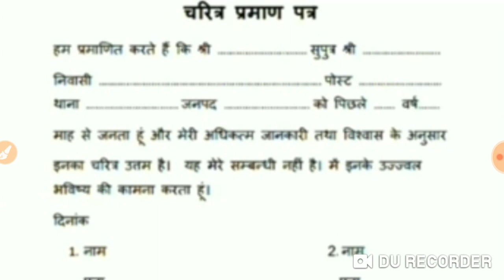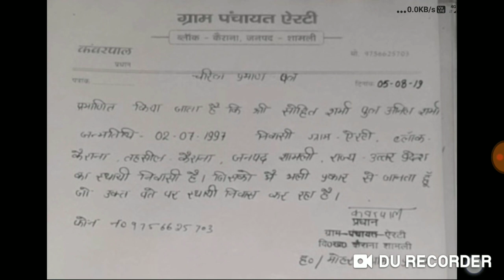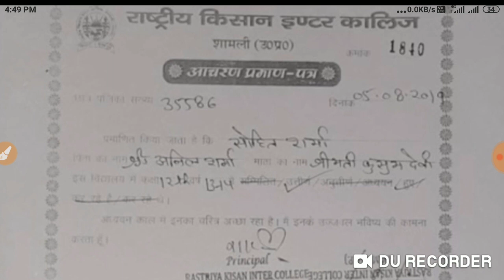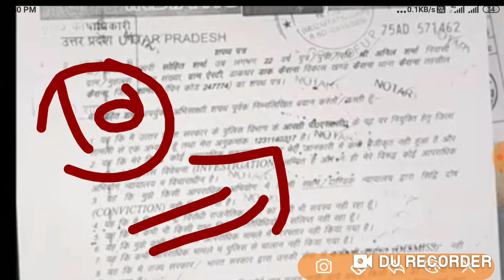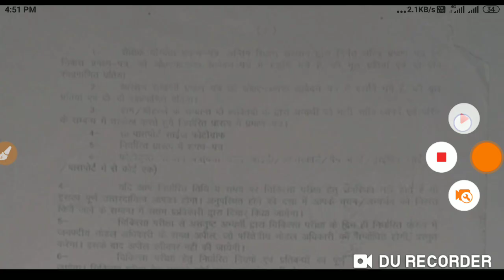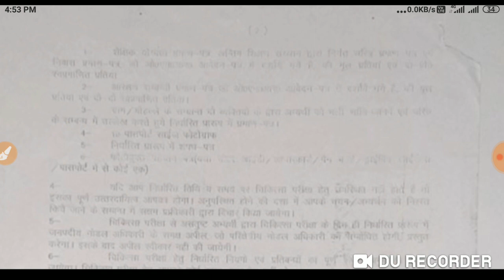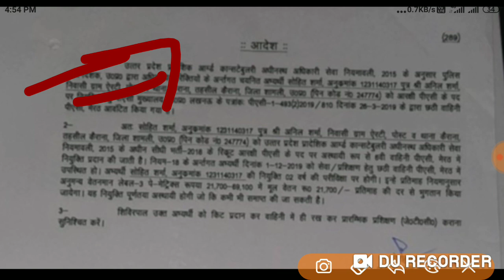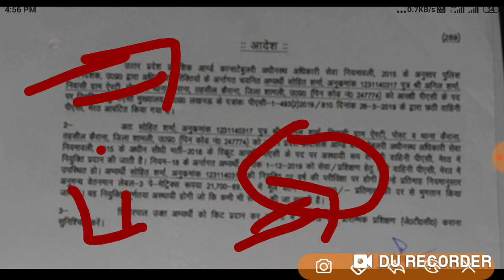UP Police 49568 Medical के लिए Docoments प्रारूप मे ऐसे तैयार करें| चरित्र एफेडेविट| UPP DOC Update